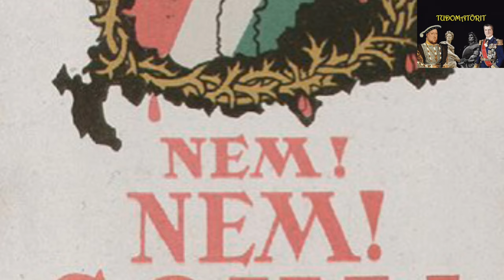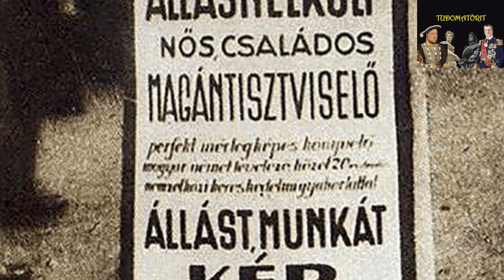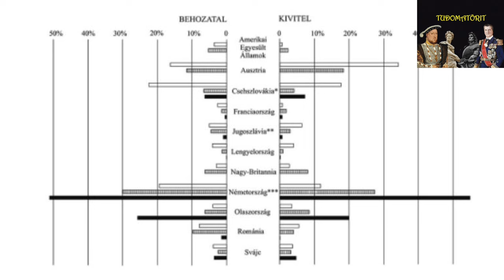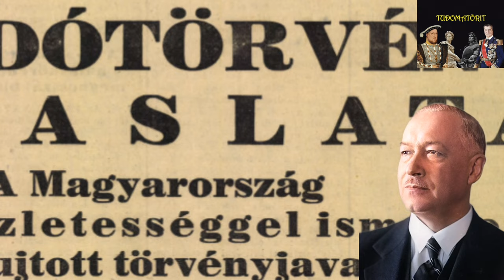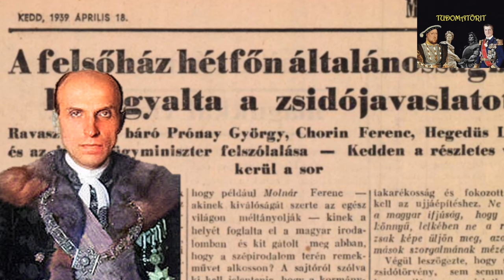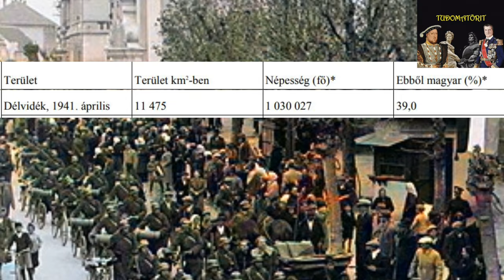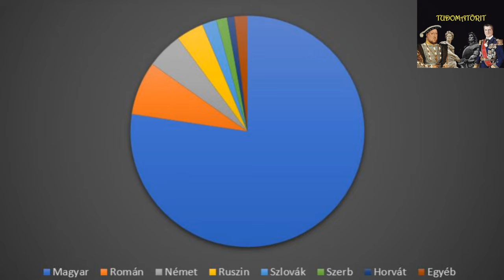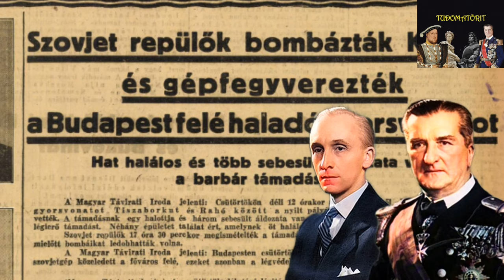A magyar revíziós politika sikerei és kudarca I Ezért sodródott bele Magyarország a világháborúba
1920. június 4-én a trianoni békediktátum következtében Magyarország elvesztette addigi területének kétharmadát és egy szomszédjai által elszigetelt nehéz helyzetbe került.
Végül két európai nagyhatalmat találtak a magyarok, akik egyéni céljaik érdekében bizonyos területek esetében politikai céljaikra felkarolták a magyar revíziót. Ez a két nagyhatalom Olaszország és Németország volt.
Azonban a magyar területszerzéseknek ára volt, ugyanis az 1930-as évek végére az ország gazdasága teljesen Hitler Németországától függött. Ezért Magyarország egyre jobban a német politika irányvonalát kezdte követni, amely végül végzetesnek bizonyult, mivel 1941-ben Magyarország belépett a II. világháborúba, ahol szövetségeseivel vereséget szenvedett.
Ez a videó a Horthy-korszak végi területszerzéseket, Magyarország háborúba sodródását és a revízió bukását mutatja be.

Felhasznált források:
Romsics Ignác: Magyarország története a XX. században. 2010
Magyarország a XX. században. 2 kötet. Főszerk. Tarsoly István. Szekszárd, 1997, Babits Kiadó, 644.
Trianon és a magyar politikai gondolkodás 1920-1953. Szerk. Romsics Ignác és ifj. Bertényi Iván. Bp. 1998. Osiris, 88-89 (Zeidler Miklós szerk.)
Fogarasi Zoltán: A népesség anyanyelvi, nemzetiségi és vallási megoszlása törvényhatóságonként 1941-ben. Magyar Statisztikai Szemle, 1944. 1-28.
Amerikai béketervek a háború utáni Magyarországról. Szerk. Romsics Ignác. Gödöllő, 1992, Typovent, 261-265.
Hollósi Gábor: A pozsonyi hídfő. A magyar-csehszlovák határrendező bizottság tárgyalásai. (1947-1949). Veritas
Az Ujság 1927. július 24-i száma
Zeidler Miklós A revíziós gondolat. Osiris, 2001